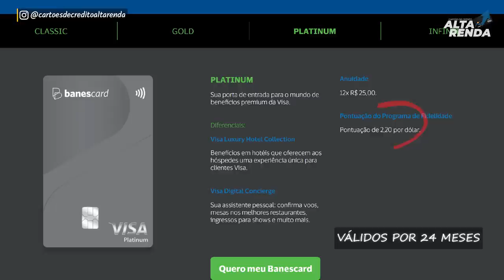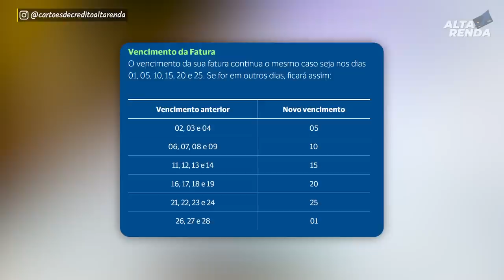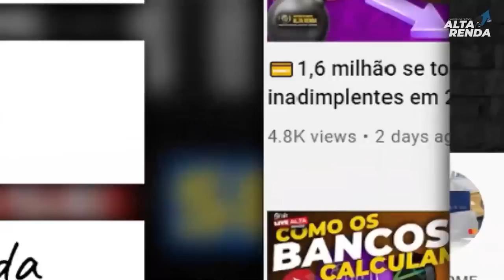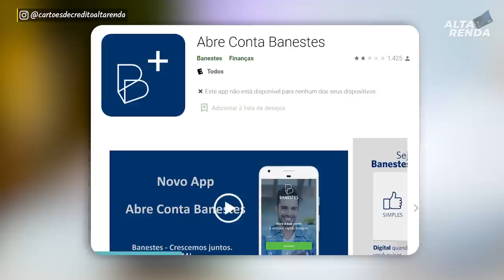💳NOVO CARTÃO DE CRÉDITO "VISA INFINITE BANESCARD", COM UMA DAS MAIORES PONTUAÇÕES DO CARTÃO.